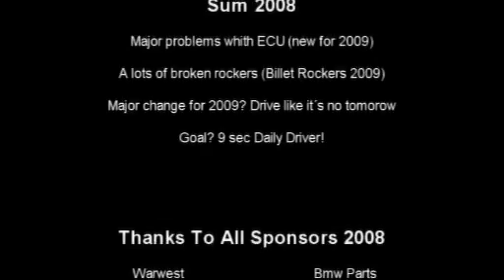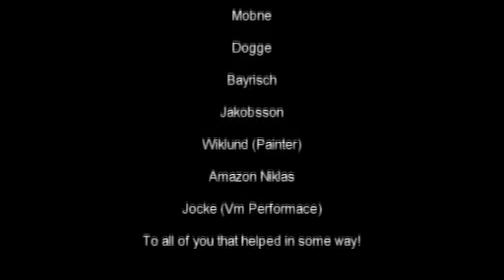Bmw e30 2.7T - complete movie from 2008 PART 2